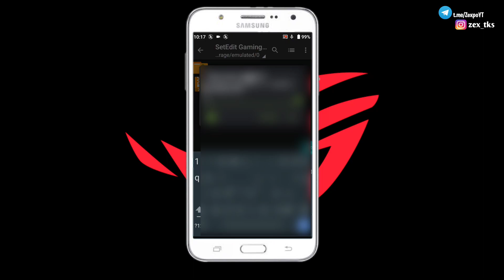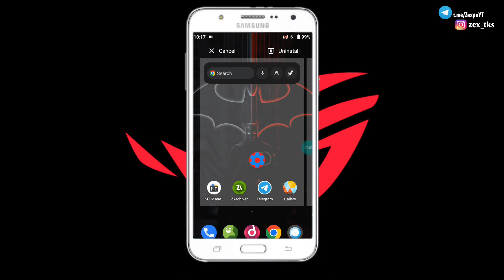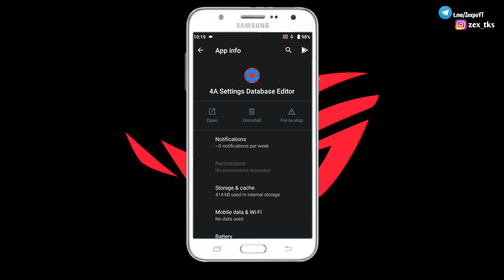SetEdit Gaming Codes | Boost Fps & Performance | No Root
Queries Solved-
overclock android no root
overclock android
lag fix
overclock
no root